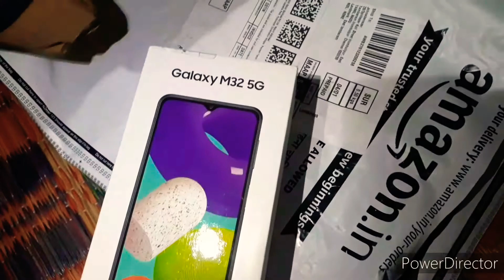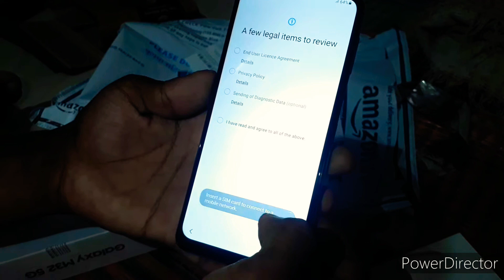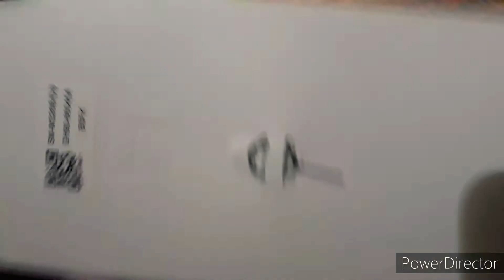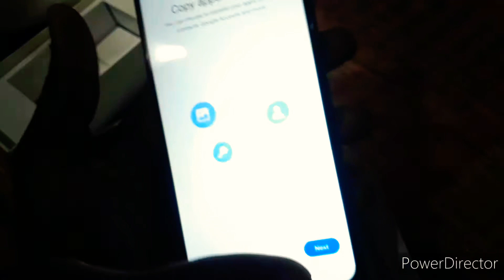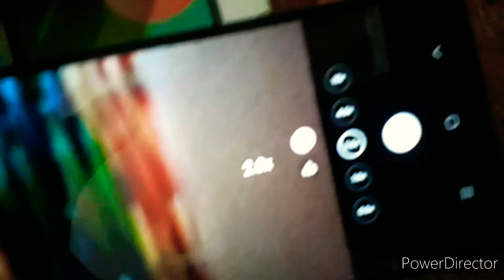GadgetTime : Unboxing Samsung Galaxy M32 5G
Unboxing Samsung Galaxy M32 5G